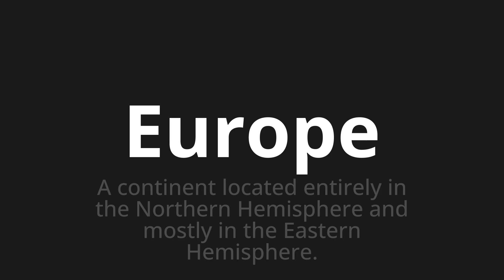How to pronounce Europe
Master the Pronunciation of 'Europe Which means Europe' - which means : In Continent Located Entirely in the Northern Hemisphere and Mostly in the Eastern Hemisphere. 📝 with @PizzaPronunciation 🎓🗣️ - [Your Guide to Italian]

Learn to pronounce 'Europe' perfectly in Italian with our easy and engaging tutorial by @PizzaPronunciation! 📖📽️ In this comprehensive video, we provide you with native speaker examples 🗣️👂 and phonetic breakdowns 🎵 to ensure you get the pronunciation just right.

How to say Europe in Italian